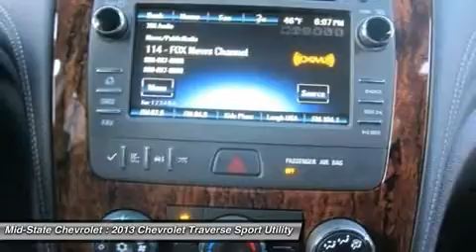2013 CHEVROLET TRAVERSE Sutton, WV 50014626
2013 CHEVROLET TRAVERSE Sutton, WV
Stock# 50014626

Mid-State Chevrolet
1947 Sutton Lane

Pick up this Tungsten Metallic 2013 Chevrolet Traverse, available today. Featuring Automatic transmission, it has 0 miles. This could be the one you've been searching for.